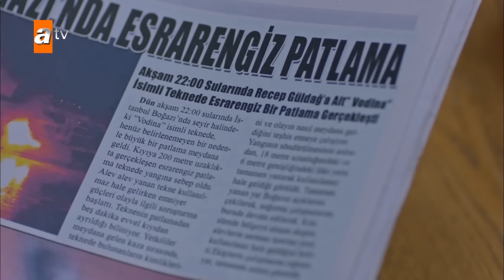مسلسل القانون | الحلقة 10 | مدبلج | Racon Ailem İçin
كنعان كورهان ، الذي أطلق سراحه من السجن بعد السنوات العشر الماضية ، عاد إلى حيه حيث ولد وترعرع. لكن لا شيء ظل على حاله
 غادرت ابنته يامور المنزل وأقامت حياة جديدة لنفسها بعيدًا عن أسرتها. نجح ابنه عدنان في مواكبة النظام الوحشي ، وخسر جهوده لمحاربة الظلم ، وكاد يغير جانبه. هدف كنعان الوحيد هو ترك كل شيء وجمع عائلته المشتتة معًا. لكن هذا لن يكون سهلا. كنعان كورهان ، الذي يزن العدالة في ضميره حتى الآن ، وجد نفسه الآن في عالم متغير وفاسد ، ولن يكون من السهل التكيف مع هذا العالم. سيتم فتح دفاتر الملاحظات القديمة ، وسوف يعود الحب القديم إلى الحياة مرة أخرى ، وسوف يواجهون أعداء جددًا وكبارًا ، ولن يتخلى الماضي عنهم مهما أرادوا.

الممثلون : Mehmet Aslantuğ, Sezin Akbaşoğulları, Seçkin Özdemir, Hande Doğandemir, Sarp Akkaya, Barış Arduç, Ekin Türkmen, Tomris İncer